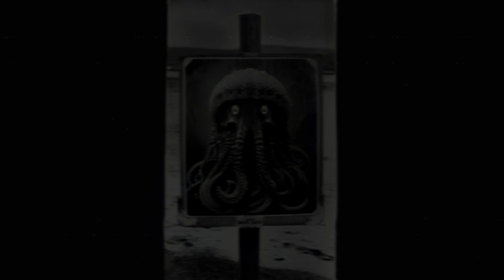The Depths | Horror Ambience | Lovecraftian | 36 Minutes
"As an anthropologist I felt it was my duty to investigate this small ocean side town that seemed to have a unique culture claiming to have an affinity with Poseidon himself. As I began my investigation I realized something sinister may be at work here. Should anyone find this letter, turn back now."

Hi folks, GamPro here with some scary ambience/asmr for the spooky season. THIS IS INTENDED TO BE LISTENED TO IN THE DARK, ALONE, WITH THE VOLUME UP. WARNING: ACTUAL EPVS USED IN THIS TRACK MAY OR MAY NOT RESULT IN PARANORMAL ACTIVITY LISTEN AT YOUR OWN RISK.

90% of this is made using original soundscapes, music and even a few EVP's recorded by yours truly.

Visuals were made using DREAM by Wombo.

Feel free to use this ambience in anyway you want, whether it's to stream, put in your own videos, gain inspiration from or summon Cthulhu.